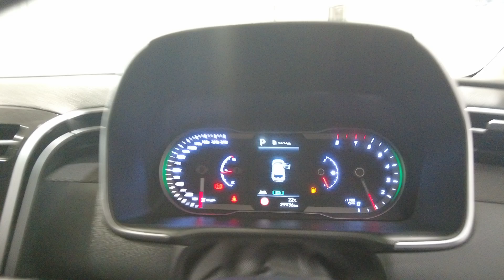2022 Hyundai Tucson Myaree, Fremantle, Booragoon, Kardinya, Palmyra, WA 11013870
White Used 2022 Hyundai Tucson  available in Myaree, Western Australia. Servicing the Fremantle, Booragoon, Kardinya, Palmyra, WA area.

Melville Hyundai
170 Leach Hwy